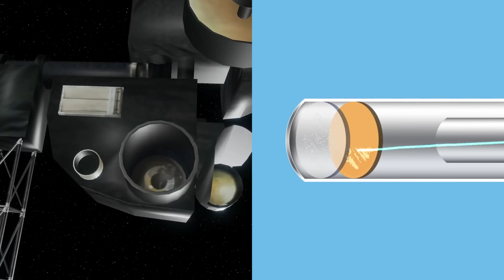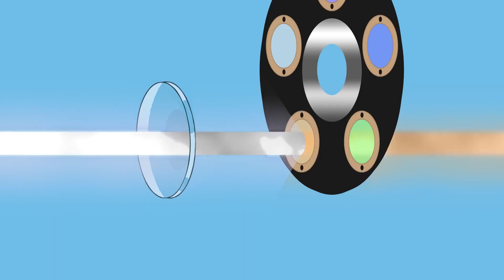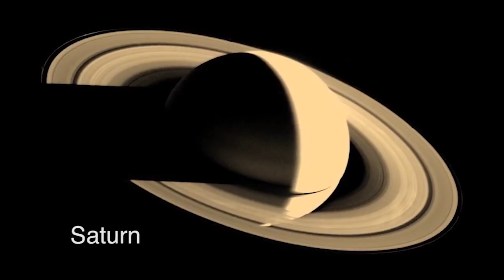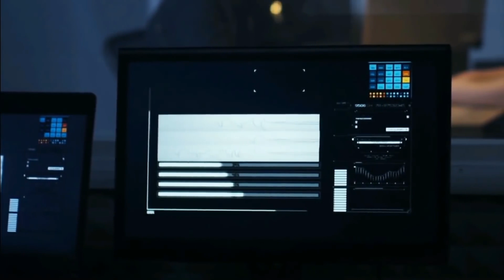Voyager 1: The Farthest Human Object & Its Strange Signals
Where is voyager 1 now and what can it see

Voyager 1 is now over 24 billion kilometers from Earth, that's almost 15 Billion Miles, the farthest any human-made object has ever traveled. Despite being launched over 45 years ago, it's still sending data back home. But what if we turned its cameras back on today? Could it still capture anything in the vast emptiness of space? Let's explore what Voyager 1 can truly "see" from the edge of the solar system.

In today's video, we look at Where is voyager 1 now and what it can see.

Inspired by How Far Can Voyager 1 Travel

Inspired by Where are the Voyager Spacecraft Now?

Inspired by It's Alive! Voyager 1 Sends NASA A Message From Deep Space! Where Is It Now?